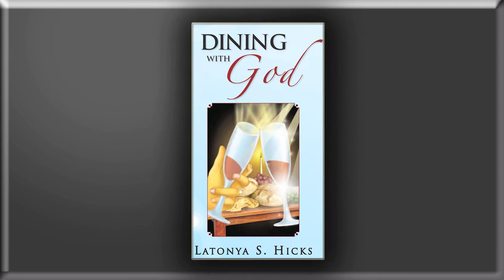Latonya S . Hicks: Dining with God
Latonya S. Hicks who is a young up and coming author will be releasing her newest book entitled "Dining with God" at the East Chicago Main Library on Saturday July 10th starting at 2pm.